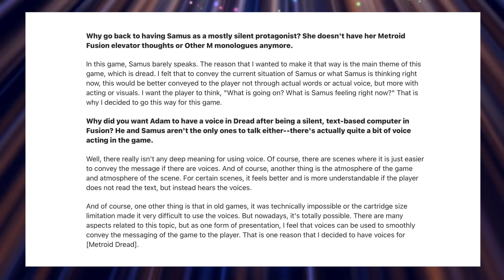Metroid Producer Reveals WHY Samus Is Mostly Silent In Metroid Dread + More